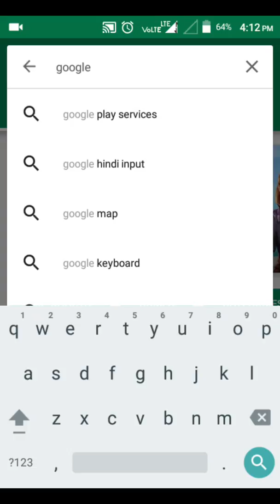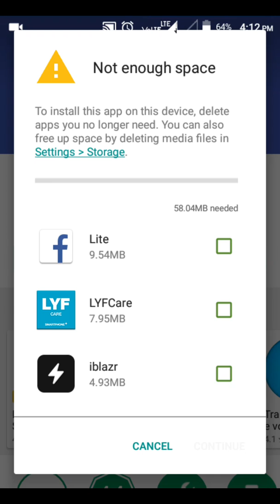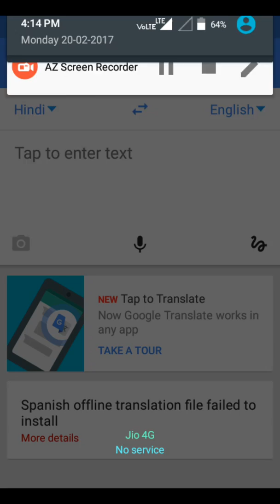आप कर सकते हैं ट्रांसलेट हिंदी को इंग्लिश में यह करना सीखना है हमारी वीडियो जरुर देखें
आप किसी भी चीज को हिंदी में बदल सकते हैं यह करना आपको सीखना है तो हमारी वीडियो पूरी देखें